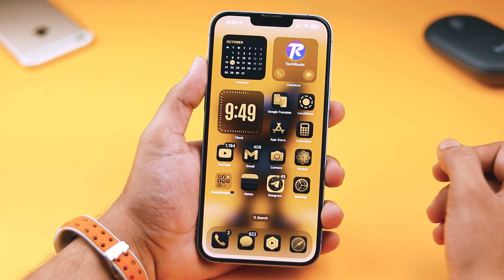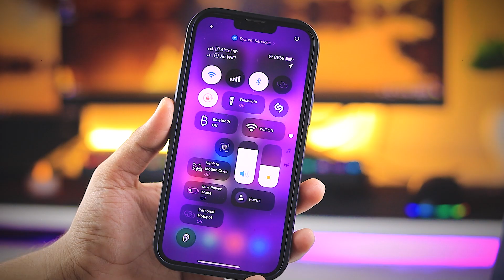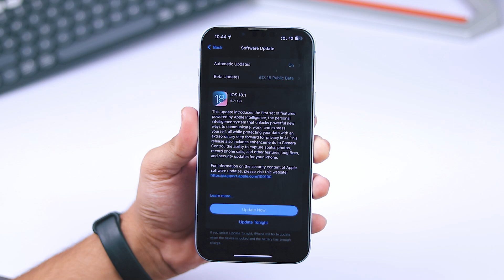iOS 18.1 Stable Update - Officially Releasing Today ⚠️ But Don’t Update